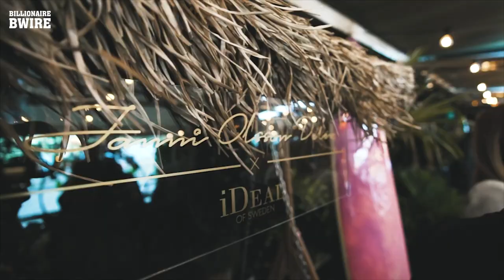Billionaire Lifestyle | LUXURY Lifestyle Motivation #11 | @MANSA - Can't Say A Word Algrow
Billionaire luxury lifestyle algrow motivation with amazing song Can’t say a word by MANSA, Use headphones to feel the VIBES.

These are the best videos for visualizing your dreams. Everyone wants luxury but, not everyone gets it. First, you have to think like them then you can become like them.

Thumbnail:
Tom Claeren

Track: MANSA - Can't Say A Word